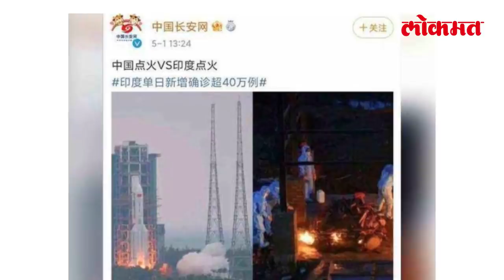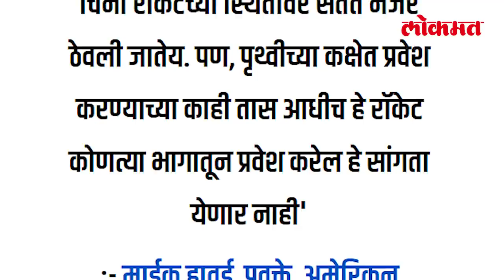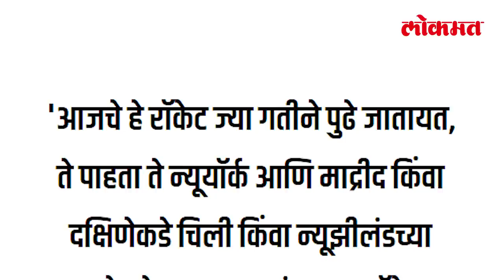चायनाने अंतराळात पाठवलेलं रॉकेट नियंत्रणाबाहेर | Chinese Rocket Failure | China | International News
चीनने अंतराळात पाठविलेलं रॉकेट अनियंत्रित झालं असून पृथ्वीवर पुन्हा प्रवेश करताना मोठा विध्वंस करण्याची शक्यता  निर्माण झाले आहे. यामुळे जगभरातील देश चिंतेत पडले असून हे रॉकेट पृथ्वीच्या कक्षेत 8 मे रोजी प्रवेश करणार आहे. महत्वाचं म्हणजे चीनने याच रॉकेटवरून भारतातील पेटत्या चितांची खिल्ली उडविली होती.